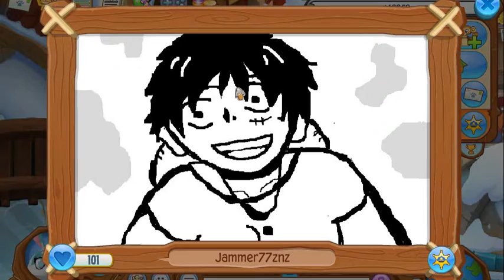Cool Kids and Tall Animals freestyle #2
Another semi-average day in Animal Jam. Shout out to all the tall people out there and all the people that are cool in their own way. let me know in the comments if you have any ideas on an Animal Jam related video I should do.  and always, thanks for watching :D